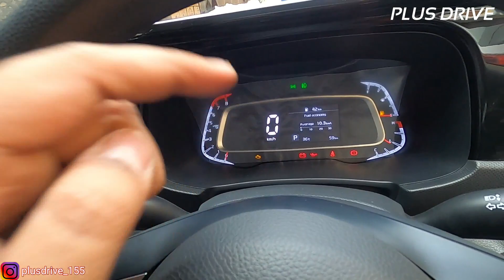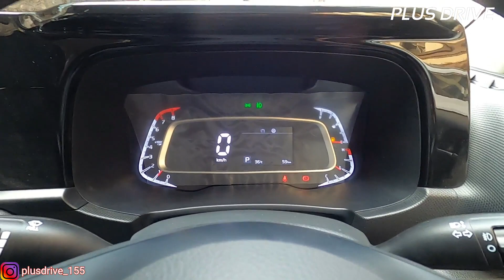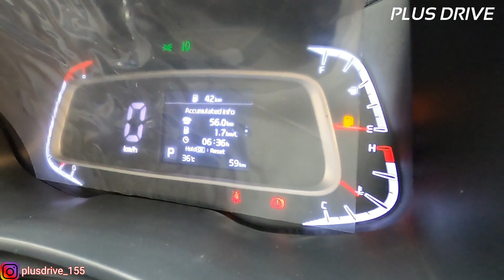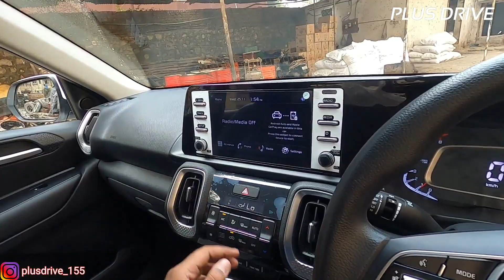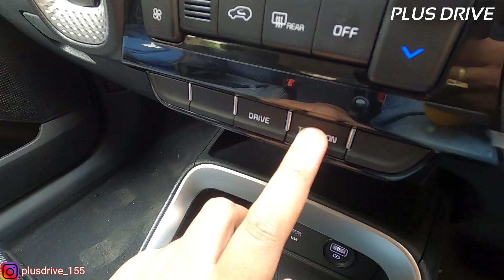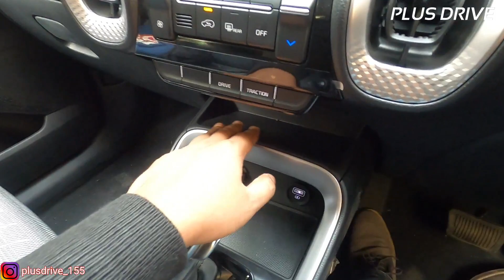2021 Kia Sonet HTK+ Full Details / On-Road Price, Mileage, Features /Value for money Variant ?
Kia Motors - Shivaay Autotrade Pvt. Ltd.
Numbers- 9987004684 - Call Betwwen 10AM  - 5PM

Kia Sonet GT Line /To Model /Bose Music System Quality Review /YES it's the Best in Segment / Superb

Kia Sonet GTX+ DCT /SUV In-Depth Detailed Review /On-Road Price, Mileage, Features /Best Time to BUY

All New i20 All Videos -

Hyundai i20 Asta (O) 1.5 MT Diesel 25.2 Kmpl Top /On-Road Price, Features /Sensible Choice / Worth ?

Hyundai Creta's All Varient Videos -

Hyundai Creta E Petrol 1.5L Launched 9.8 Lakh - New Model / Creta - EX, S, SX, SX(o) Price Hike- 61K

Hyundai Creta Music System -

मजेदार ! Hyundai Creta 2020 Top Model SX O /Bose Music System Test 6 Speaker's, Woofer, Infotainment

My Vlogging Set up: Minimal Gears i Use to Make My Youtube Videos
Main Camera : Sony Digital Vlog Camera ZV 1
Action Camera 1 : GoPro Hero 8 Black
Action Camera 2 : Campark X20 4K 20MP Waterproof Action Camera
Mic 1 : BOYA M1 Tradico Lavalier
Mic 2 : Rode Lavalier Go Professional
Laptop : HP Pavilion Gaming 9th Gen Intel Core